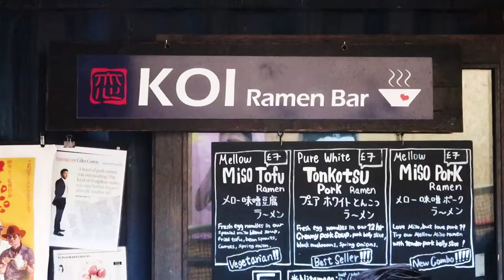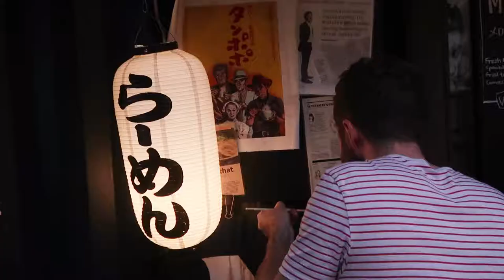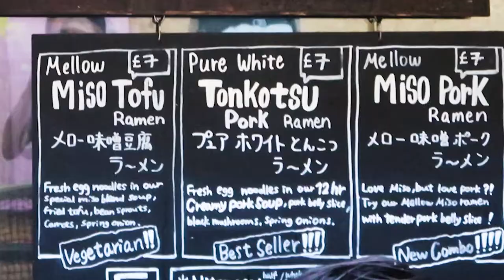Tonkotsu ramen in London. This is the best ramen in London. It's in Brixton at a street food pop up!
Tonkotsu ramen is my fave type of ramen. If you japanese food, check out the best noodles in all of London. It's in Brixton at the street food pop up market...Pop Brixton!

music
""Lofi Middle Eastern Rock"" Dj official